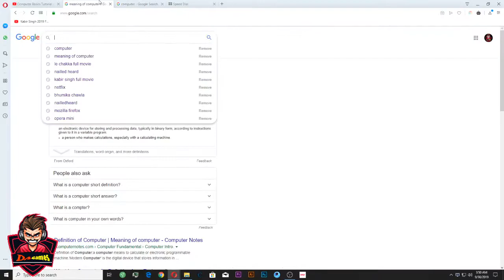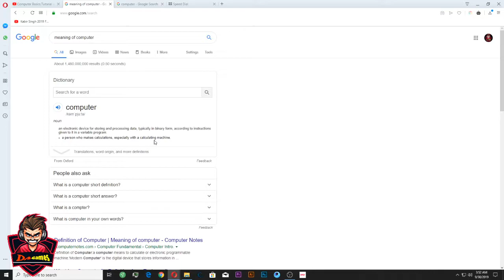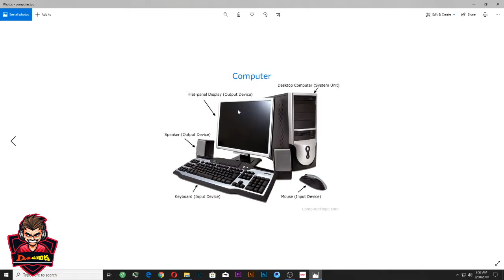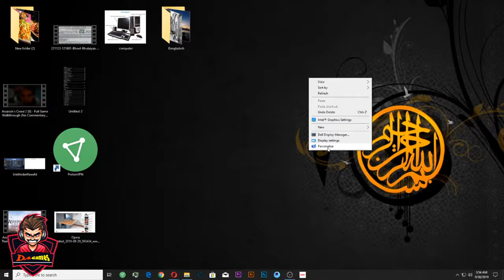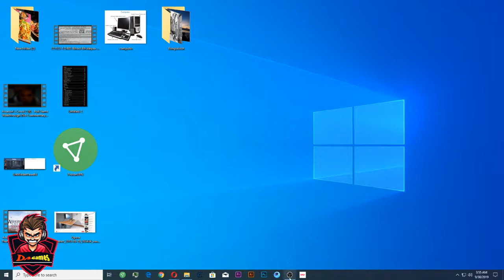What Is Computer? Computer Basic Tutorial Part-1Definition of computer By Duronto Arafath (Bangali)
in this video i have showed what a computer is  and the basics